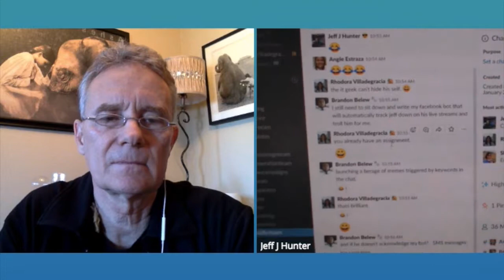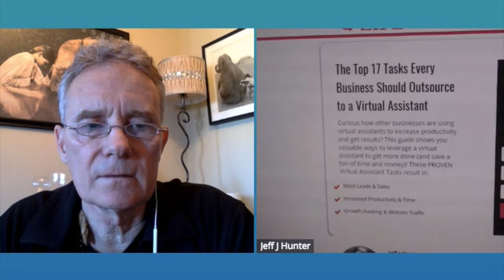Outsource, Delegate and Automate with Jeff J. Hunter on SynergyCafe with MagicBrad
HOST MagicBrad
GUEST: Jeff J. Hunter